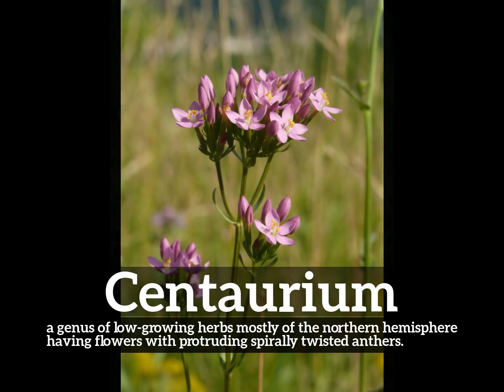How to Say Centaurium in English? | What is Centaurium? | How Does Centaurium Look?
Learn how to pronounce centaurium with Imago Spectrum.

What is centaurium?
How does centaurium look?
How to say centaurium in English?
What does centaurium represent?
What is the defintion of centaurium?

Imago Spectrum allows you to easily memorize common English words and phrases by joining visual and auditory learning environments into a short video. Focus on the images and repeat centaurium several times for best retention results.

In this video we are speaking the word, centaurium. Do take note of how centaurium is spelled.
The definition of centaurium is listed below the word in the video.
Centaurium:  a genus of low-growing herbs mostly of the northern hemisphere having flowers with protruding spirally twisted anthers.